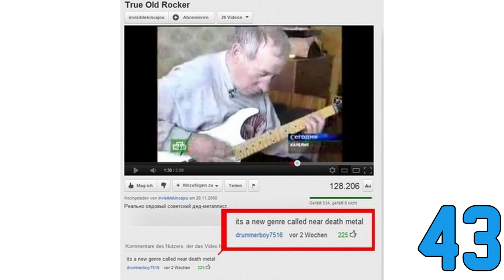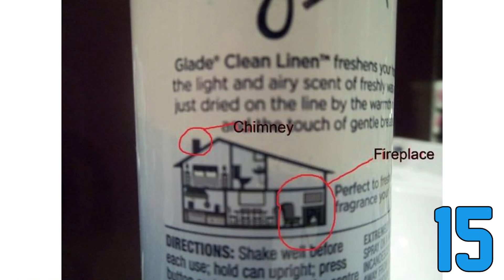50 Best Funny Random Images (Part 1)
50 Best Funny Random Images (Part 1)